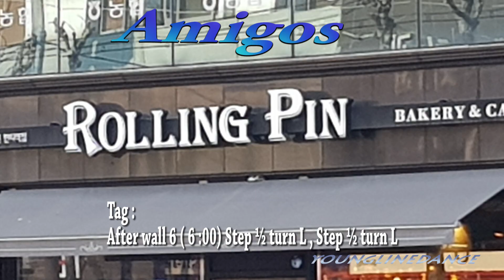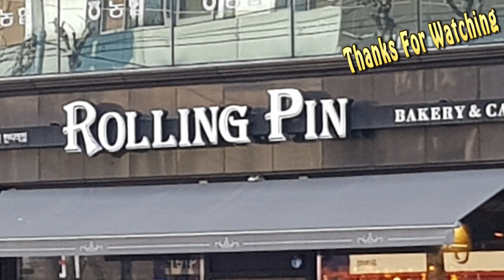Amigos Line Dance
Young LineDance 영라인댄스-
S.E.A of love

Amigos

32C 4W High Beginner
Choreographer:  Peirina Svensson, Emma Johansson - SWE
                                      - March 2020